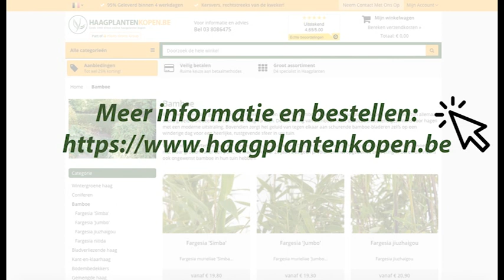Bamboe een exotische haagplant | Haagplantenkopen.be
De bamboe als haagplant. Het is niet bij iedereen bekent, maar ook de bamboe is uitermate geschikt als haagplant. Er zijn vele soorten bamboe, maar de fargesia is het beste soort om te gebruiken als haagplant. Dat komt doordat de fargesia niet woekert. Met bamboe in de tuin krijgt u een prachtige exotische sfeer. U geniet het hele jaar van een bamboehaag omdat de bamboe wintergroen en winterhard is.

Jurgen Smit, een voormalig televisiepresentator van Nederlandse tuinprogramma's, vertelt welke soorten bamboe geschikt zijn als haagplant en hoe u ze moet verzorgen.

Haagplantenkopen.be beschikt over een groot assortiment wintergroene hagen. Kijk op onze website voor het volledige assortiment